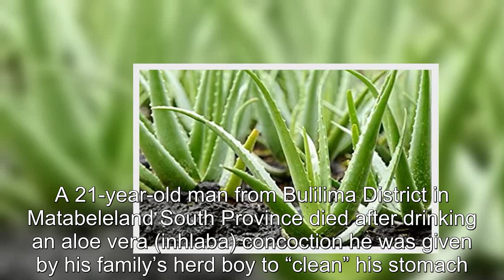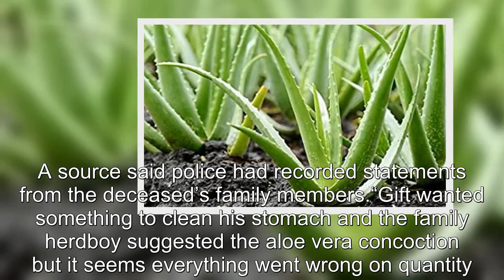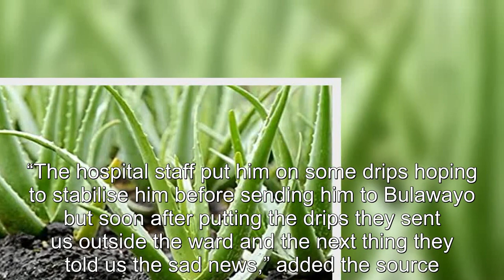Man dies after drinking gavakava concoction in bid to ‘clean’ his stomach